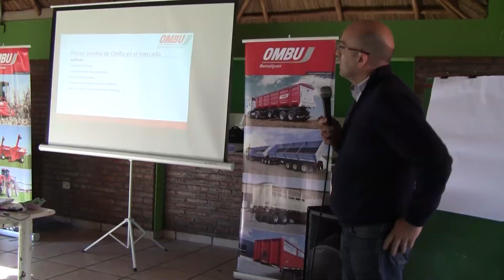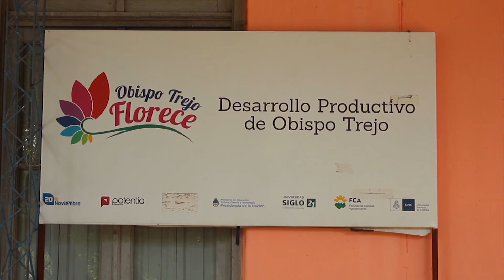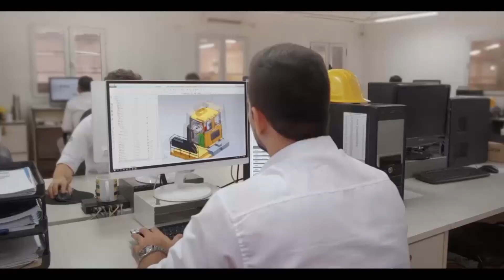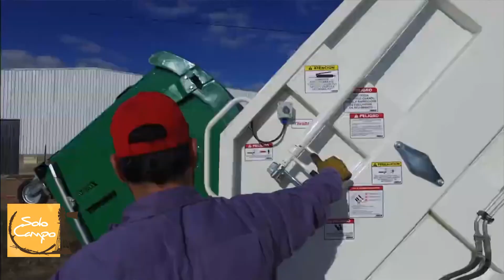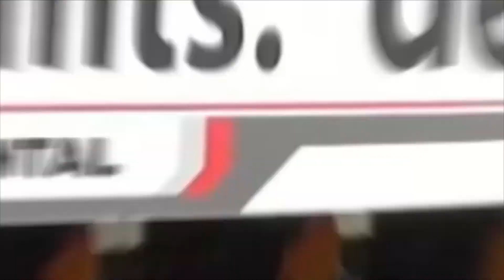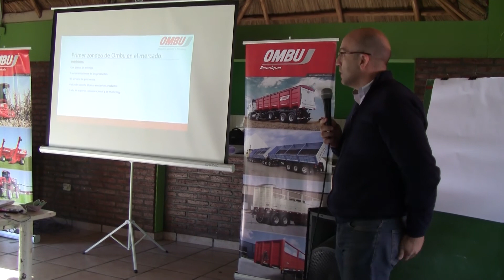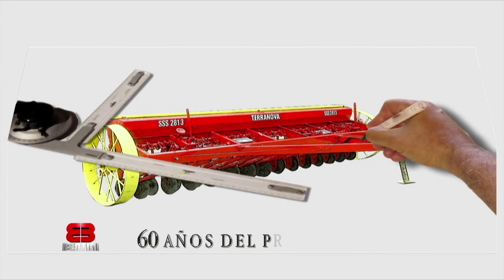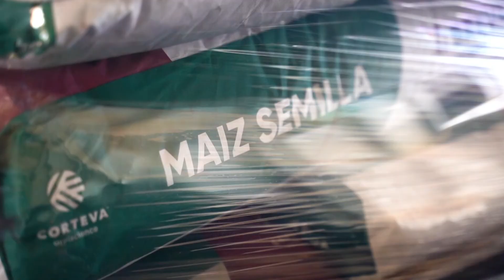Solo Campo Nº1019 - Abril 2021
BLOQUE 1:
Máquinas Agrícolas y Remolques Ombú: actualidad de la empresa
Nota Horacio Carlachiani - Director de Ombú SA

Obispo Trejo Florece: proyecto educativo y productivo (*)
Nota Silvia Lorena Mansilla - Intendenta de Obispo Trejo, Cba.
Nota Juan Marcelo Conrero - Decano Facultad de Ciencias Agrarias UNC

BLOQUE 2:
Cosecha de soja - San Genaro (Sta. Fe)
Nota Ing. Damián Scarabotti - Asesor y productor

BLOQUE 3:
Producción agrícola: rindes y expectativas

Nota Norberto Siegenthaler - Director de Remolques Ombú SA

(*) La floricultura en Córdoba puede constituirse como una actividad productiva sustentable que contribuya a la generación de empleo y que cubra la demanda de un mercado local actualmente insatisfecho.

En la Facultad de Ciencias Agrarias de la Universidad Nacional de Córdoba se presentó el proyecto educativo y productivo “Obispo Trejo Florece”. El propósito de esta iniciativa es promover nuevos emprendimientos familiares que generen empleo, logrando así un mejor desarrollo territorial.